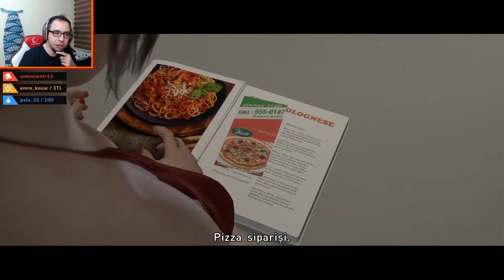Beyond: Two Souls - Bölüm 7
Merhabalar arkadaşlar. Twitch'te oynadığımız oyunların bölümlerini artık bu kanalda paylaşacağız. Beyond: Two Souls - Bölüm 7 sizlerle...

Kişisel instagram hesaplarımız :
_oosee
yobenhilmi
zSuat_
ultrasosyal__